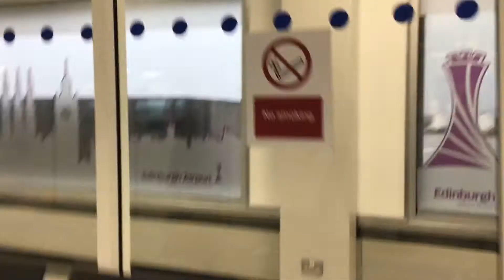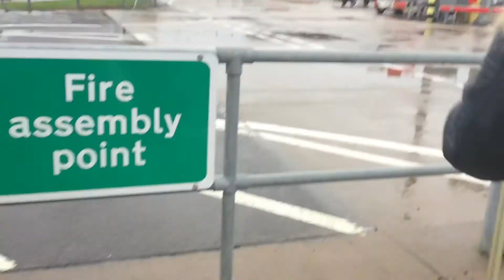Plane spotting at Edinburgh airport from a hotel + flight to lanzarote